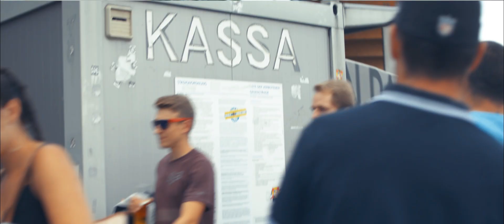Austrian Bowl XXXIV: Official Aftermovie (2018)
Es waren zwei unglaubliche Spiele, eine unfassbare Stimmung und jede Menge Action beim Austrian Bowl XXXIV in der NV Arena in St. Pölten. Wir freuen uns schon auf 2019.